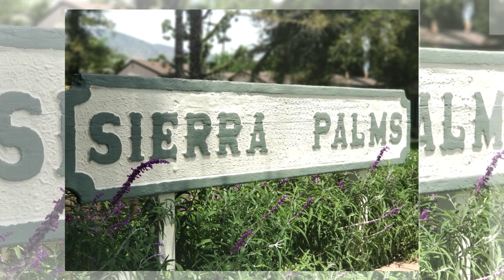Real Estate Photography in Azusa, CA 91702 | Stylish, Update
Real Estate Photography of a Stylish and Updated Home in Azusa, CA 91702 | By Kasi the Photographer at the Real Estate Studio

The Real Estate Studio is based in Pasadena and Los Angeles, California and specializes in professional interior and architectural photography.

Main coverage areas include Glendale, Burbank, Arcadia, Monrovia, San Gabriel, Temple City, Rosemead, Alhambra, Montebello, La Canada, Tujunga, Sunland, Duarte, Burbank and more.